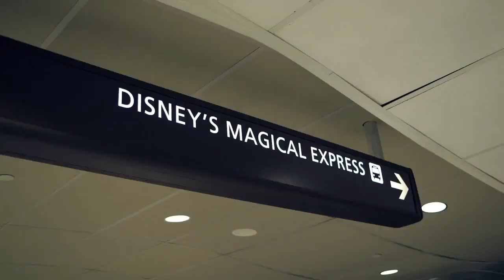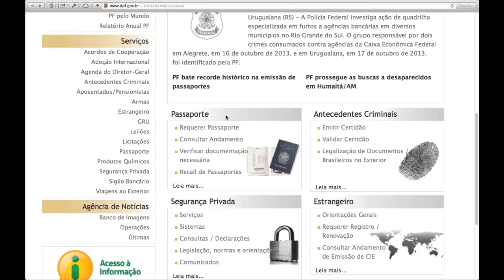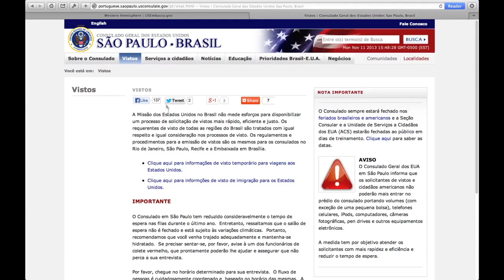Walt Disney World Theme Park Spots International Portuguese Speaking Markets (2014)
The Walt Disney World Resort, also called Walt Disney World or Disney World, is an entertainment resort complex in Bay Lake and Lake Buena Vista, Florida, United States, near Orlando and Kissimmee. Opened on October 1, 1971, the resort is operated by Disney Parks, Experiences and Products, a The Walt Disney Company division. The property covers nearly 25,000 acres (39 sq mi; 101 km2), of which half has been used. The resort comprises four theme parks (Magic Kingdom, Epcot, Disney's Hollywood Studios, and Disney's Animal Kingdom), two water parks (Disney's Blizzard Beach and Disney's Typhoon Lagoon), 31 themed resort hotels, nine non-Disney hotels, several golf courses, a camping resort, and other entertainment venues, including the outdoor shopping center Disney Springs. On October 1, 2021, Walt Disney World started the celebration of its 50th anniversary, which will last for 18 consecutive months ending on March 31, 2023.

Designed to supplement Disneyland in Anaheim, California, which opened in 1955, the complex was developed by Walt Disney in the 1960s. "The Florida Project," as it was known, was intended to present a distinct vision with diverse attractions. Walt Disney's original plans also called for the inclusion of an "Experimental Prototype Community of Tomorrow" (EPCOT), a planned community intended to serve as a testbed for new city-living innovations. Walt Disney died on December 15, 1966, during the initial planning of the complex. After his death, the company wrestled with the idea of bringing the Disney World project to fruition; however, Walt's older brother, Roy O. Disney, came out of retirement to ensure Walt's biggest dream was realized. Construction started in 1967, with the company building a resort similar to Disneyland, abandoning the experimental concepts for a planned community. The Magic Kingdom was the first theme park to open in the complex in 1971, followed by Epcot (1982), Disney's Hollywood Studios (1989), and Disney's Animal Kingdom (1998). Roy insisted the name of the entire complex be changed from Disney World to Walt Disney World, ensuring that people would remember that the project was Walt's dream.

In 2018, Walt Disney World was the most visited vacation resort in the world, with an average annual attendance of more than 58 million. The resort is the flagship destination of Disney's worldwide corporate enterprise and has become a popular staple in American culture. In 2020, Walt Disney World was chosen to host the NBA Bubble for play of the 2019–20 National Basketball Association (NBA) season to resume at the ESPN Wide World of Sports Complex. Walt Disney World is also covered by an FAA-prohibited airspace zone that restricts all airspace activities without approval from the federal government of the United States, including usage of drones; this level of protection is otherwise only offered to critical American infrastructure (like the Pantex nuclear weapons plant), military bases, the Washington, DC Metropolitan Area Special Flight Rules Area, official presidential travels, and Camp David.

On April 22, 2022, Florida Governor Ron DeSantis signed a bill into law that would officially strip the Walt Disney Company of its longtime self-governing status in the area around Walt Disney World by June 2023. The repeal of Disney's special status was widely seen as retaliation against the company for opposing Florida's Parental Rights in Education Act, known as the "Don't Say Gay" bill by critics.

Portuguese (português or, in full, língua portuguesa) is a western Romance language of the Indo-European language family, originating in the Iberian Peninsula of Europe. It is the official language of Portugal, Brazil, Cape Verde, Angola, Mozambique, Guinea-Bissau, and São Tomé and Príncipe,[6] while having co-official language status in East Timor, Equatorial Guinea, and Macau. A Portuguese-speaking person or nation is called "Lusophone" (lusófono). As a result of expansion during colonial times, a cultural presence of Portuguese speakers is also found around the world. Portuguese is part of the Ibero-Romance group that evolved from several dialects of Vulgar Latin in the medieval Kingdom of Galicia and the County of Portugal and has kept some Celtic phonology in its lexicon.